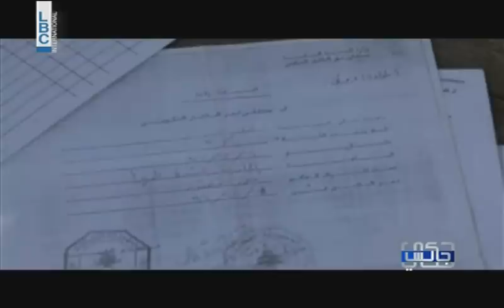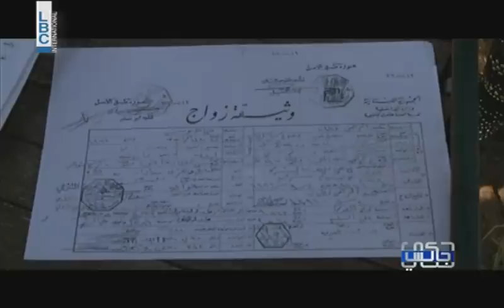7ki Jelis - روني بلا هوية